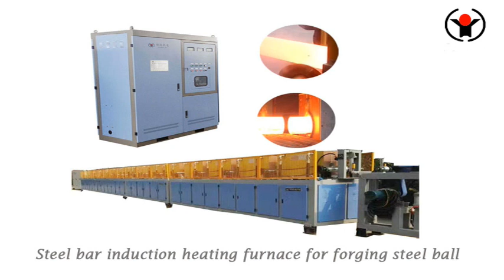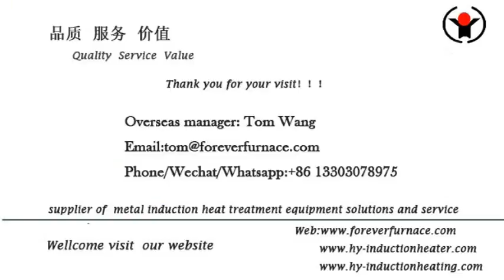grinding steel ball hot rolling forging system Forever furnace